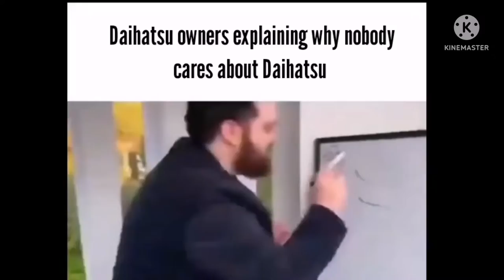Car Slander Part 5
I enjoy this, sorry for not posting in a while